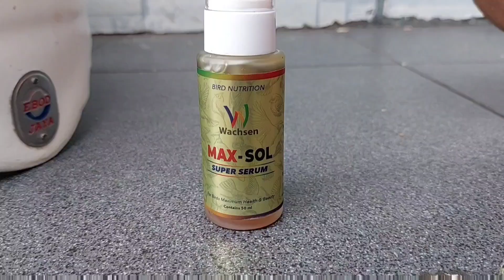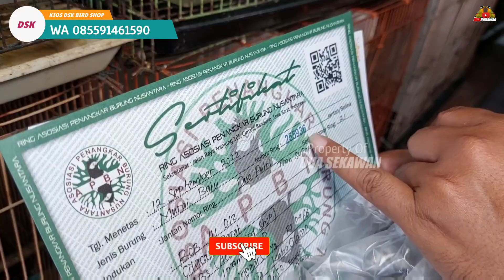HARGANYA PAS DI KANTONG ! STOKNYA BIKIN MELONGO !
Kios Yang Di Survey :

DSK Bird shop
Jl.Raya Condet -Kramat Jati
Jakarta timur

Di kios ini menjual segala macam jenis burung seperti :
Kenari
Branjangan
Sanger
Konin
Srigunting abu
Cucak cungko
Wambi/Hwamei
Murai batu
Kacer
Anis kembang
Cucak ijo dll